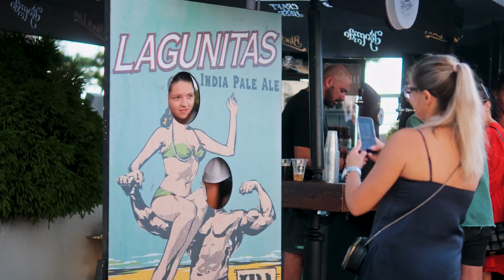🍺 Beer Fest 2023 - at Castello Mare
🍻ლუდის ფესტივალი 2023  - კასტელო მარეში

🙏მადლობა, რომ ჩვენთან ხართ და ერთად ვამკვიდრებთ საინტერესო ტრადიციებს.
🍻შევხვდებით ისევ, იგივე ლოკაციაზე

Thank you for being with us and establishing interesting traditions together.
🍻 We will meet again, at the same location